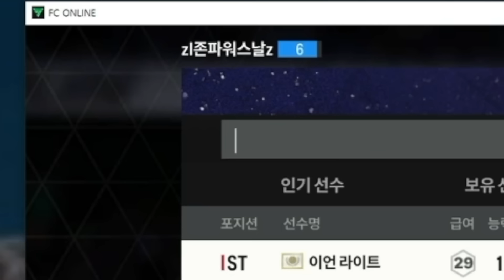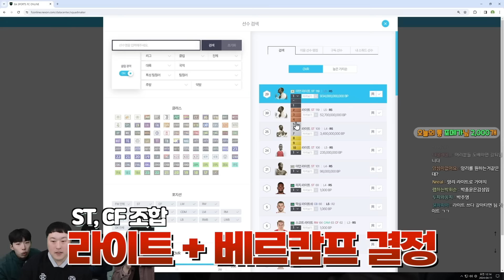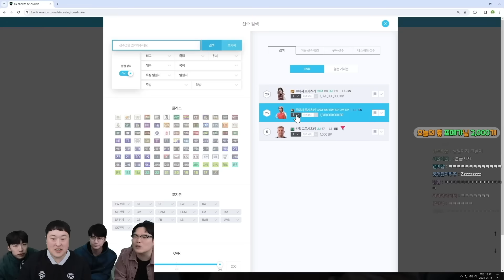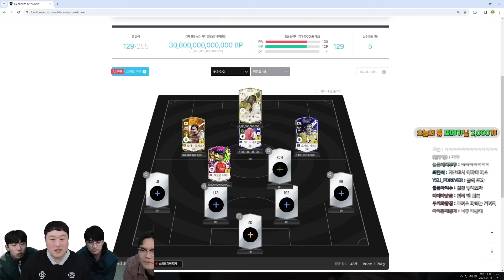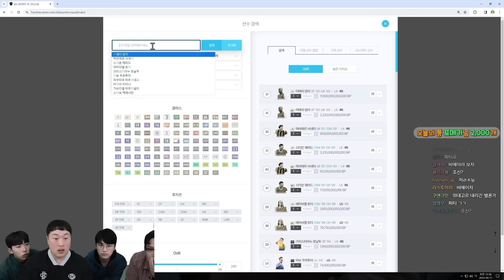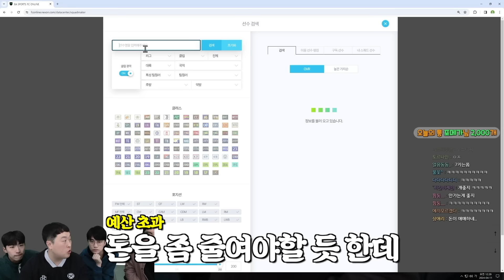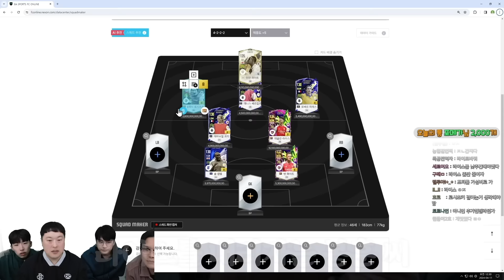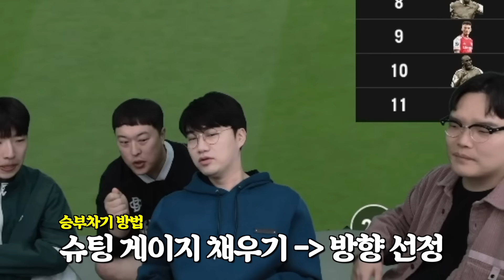여자한테 존나 강한 zl존파워아스날ㅋㅋㅋㅋㅣFC 온라인 프로 찍기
Road To PARIS!
대한민국 축구 U23 대표팀의 U23 아시안컵 카타르 2024 여정도
이스타TV와 tvN SPORTS가 함께합니다!
U23 아시안컵 카타르 2024 대회기간 :  4/15 - 5/3

[tvN SPORTS 채널 번호 안내]
GENIE TV : 77번
LG U+ tv : 116번
SK B tv : 978번
KT Skylife : 220번